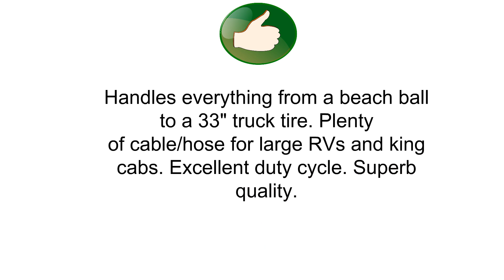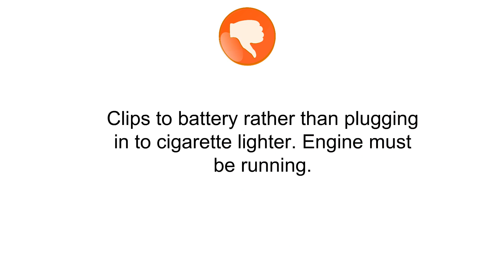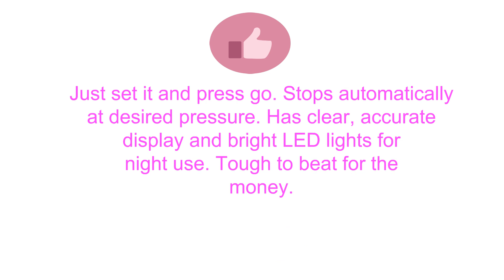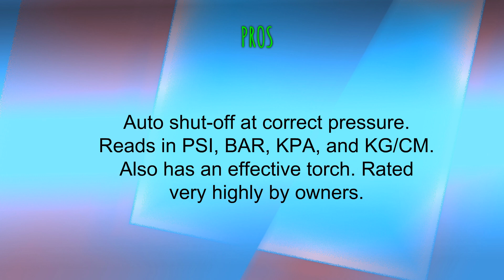Best Tire Inflators To Buy - Tire Inflators Reviews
1. Viair 00088 88P Portable Air Compressor

2. AUDEW Portable Air Compressor Pump, Auto Digital Tire Inflator, 12V 150 PSI Tire Pump for Car, Truck, Bicycle, RV and Other Inflatables

3. EPAuto 12V DC Portable Air Compressor Pump, Digital Tire Inflator by 100 PSI

More:
2. DawnFavor Portable Car Tire Air Compressor Pump, Auto Digital Tire Inflator, 12V 150 PSI, for Cars, Trucks, Bicycles, basketballs, air boats and Other Inflatables with a Bag[Newest]
1. LifeLine AAA 300 PSI 12 Volt DC Air Compressor